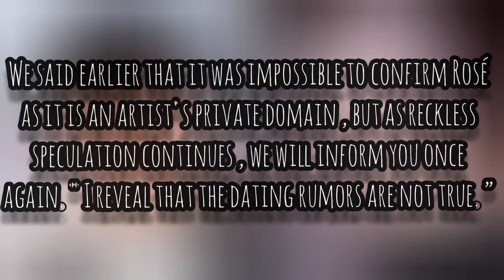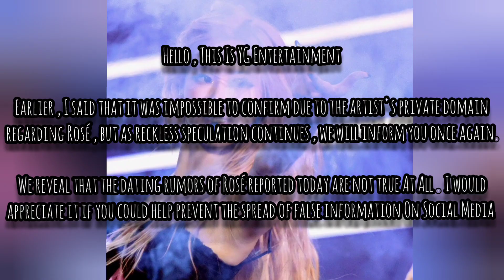YG Responded About Fake Dating Rumours On Rosé 😲 , Lewis About Rosé 💖 !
YG Responded About Fake Dating Rumours On Rosé 😲 ,

Lewis About Rosé 💖 ! ||

In This Video , YG Responded About The Dating Rumours Between Kang Dang Won And Rosé , Saying The Dating Rumours Are Absolutely False , Lewis Capaldi Praised Rosé By Saying That She Is Incredible And He Loves Her , Blackpink Spotted At Coechella Set Again Having A Great Time With Each Other

Tags -
blackpink lisa rosé jennie jisoo blackpinklatestnews viral blackpinkcurrentnews blackpinknews lisablackpink blackpinklisa roséblackpink blackpinkjennie bornpink blackpinkrosé jennieblackpink jisooblackpink lisachella blackpinkjisoo roséchella jenchella jisoochella coechella BlackpinkatCoechella blackpinkcoechella blackchella pinkchella rumoursonrosé datingrumoursonrosé blackpinkspottedatcoechella lewiscapaldi someoneyouloved leaveroséalone protectrosé